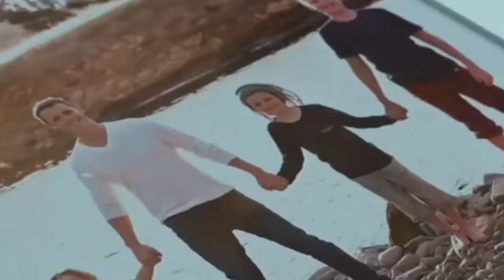Introducing Barry Wheeler